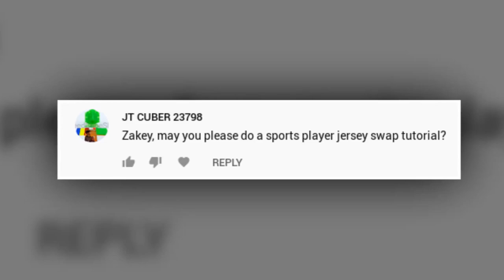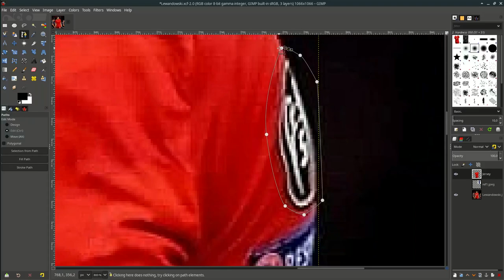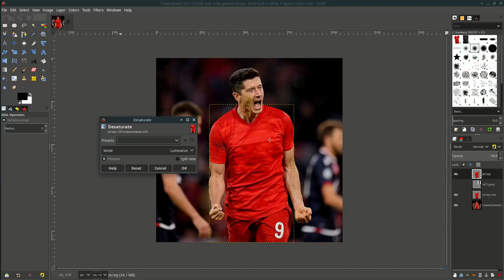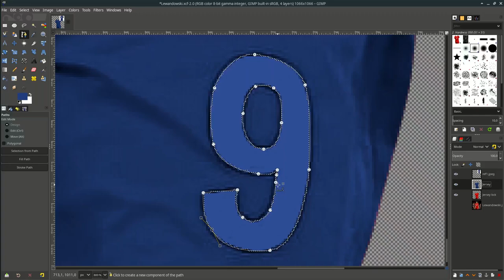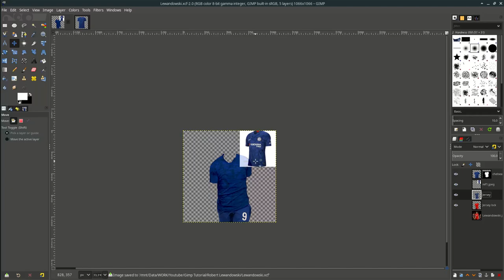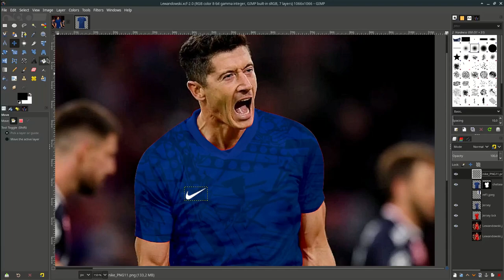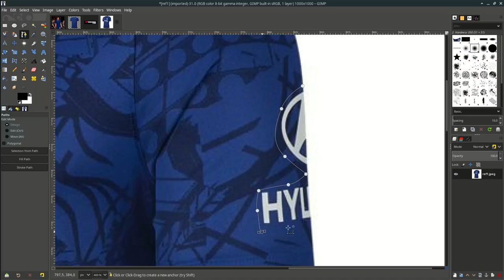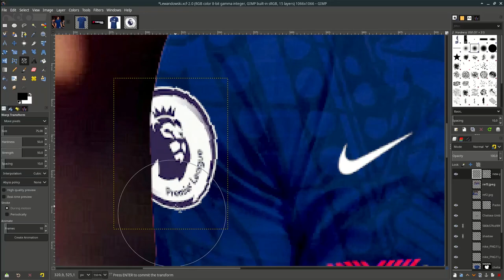Gimp Tutorial : How to Jersey Swap | Robert Lewandowski to Chelsea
In this tutorial i will show you how to create jersey swap in gimp 2.10.14
lets create something good today!

For Manjaro user :
Type in your pamac gimp-plugin-resynthesizer and install (make sure active enable AUR)

(Google image may contain copyright !)